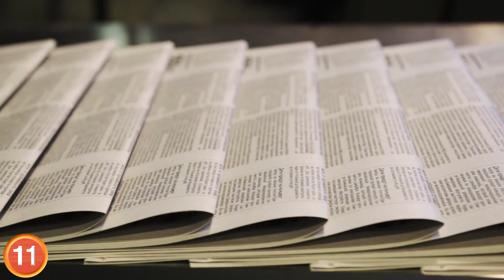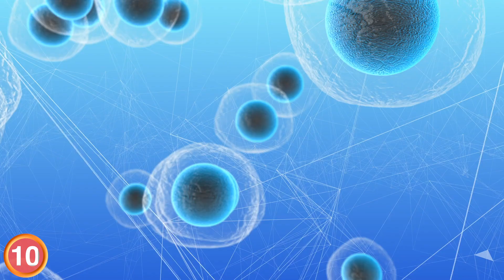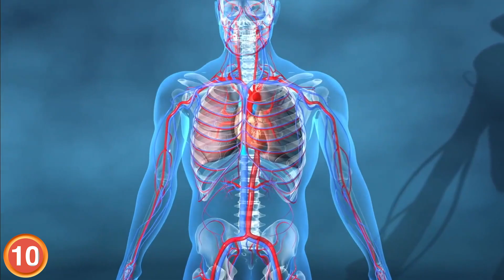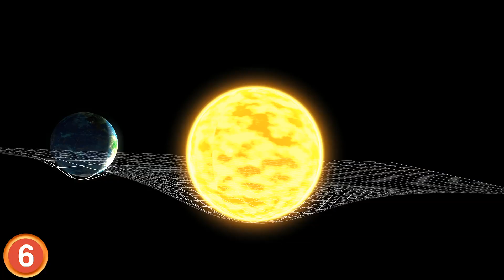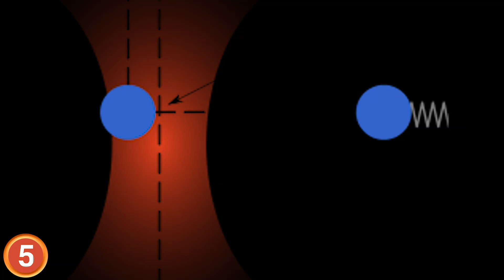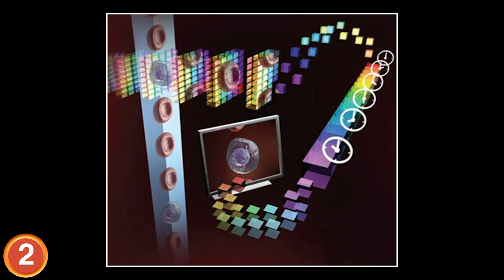Amazing Ways People Are Using Lasers!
From active in the field defense to control the minds of animals. Here are amazing ways that people are using lasers!

11 Amazing Ways That People Are Using Lasers
From medical breakthroughs to mill it aerie applications, here are 11 amazing ways that people are using lasers.  Number 3 has redefined cutting-edge technology.
Number 11 Rodent Mind Control
Lazers can be used to control the minds of rats! Scientists were recently able to use laser technology in order to reverse Al coal all prism in rats. It may sound like a Rick and Morty episode, but experts at Scripps Research, in San Diego. They did so by placing fiber optic devices into rats’ brains and using laser beams to

Number 10 Stem Cell Bioprinting
Lasers can help rebuild your body! Stem cells are sort of the swiss army life of the human body, as they can perform the functions of many other cells. Because they’re so versatile, these cells are the prime material for building replacement organs. In a process called Bioprinting, biomaterials such as cells and growth factors ntal car just yet., the technology still has a long way to go.
Pop Quiz Hot Shot! The term “laser” actually originated as an acronym; what do you think it stands for? I’ll give you a hint the first word “light”
Number 9 Laser Scalpel
Soon surgeons will be using lasers to slice you open like warm brie cheese.  Even though the metal scalpels used by surgeons tend to be extremely sharp, there’s still significant damage being

Number 8 Laser Cooling
Some lasers think they’re to cool for school.  Well I’ve got news for those layers, you aren’t.  It may sound a bit counter-intuitive but lasers can also be used for cooling. Particles in a gas tend to move erratically and at high speeds. However, as atoms are moving towards a laser beam they absorb photons and start to
Number 7 Contact Lens
When talking about laser vision there’s a tendency to think about the leader of the x-men cyclops and why a knock out like jean grey would ever settle for square like him when she has a absolute stud like Logan ready to rock. But I digress

Number 6 Gravitational Wave Detection
Many researchers have argued that the most significant scientific step for mankind would be learning how to harness and manipulate gravity. The discovery would change the world forever, perhaps brining us one step closer to interstellar travel. While the
Number 5 Optical Tweezers
What do you envision celebrating around your 96th birthday? Is it winning a Nobel Prize? Don’t worry if it isn’t, we can’t all be Arthur Ashkin. You know the guy who developed the optical tweezers?
Number 4 Train Line Cleanup
It might not be the first application that comes to mind, but laser technology has also been used to clear train lines. Railway infrastructure isn’t that easy to replace, so proper maintenance is key to ensuring its rail longevity. Over time, leaves that cover train tracks typically become torn and compressed into a slippery coat.
Number 3 3D Scanning
When it comes to optical-driven 3D Scanning, lasers play a key role by collecting physical data from an object which can then be used to create a three-dimensional model. This means that a physical object can be scanned and then reproduced anywhere in
Number 2 Ultra-Speed Photography
Some events are just too fast to be detected by the naked eye while others take place at such speeds that they elude even the most advanced cameras. That’s were lasers come in. Infrared light pulses illuminate an object as it travels in rapid sequence. This creates a strobing effect that seems to stop the object with every
Quiz Answer
So, what does the acronym LASER stand for? The answer is “light amplification by stimulated emission of radiation”. Can you show the words as my hands move?  Its theoretical foundation was laid by Albert Einstein then further developed by Charles Hard Townes and Arthur Leonard Schawlow in the 1950s. Based on their work, the first functioning laser was built in 1960 at a laboratory in Malibu, California.
Number 1 Military Applications
Remember those planet-consuming  beth rays from science fiction movies? Before you cue the mad scientist laugh, you should know we’re not exactly close to technology of that